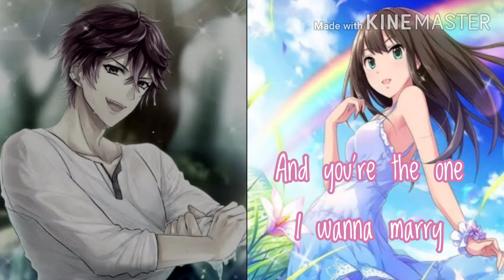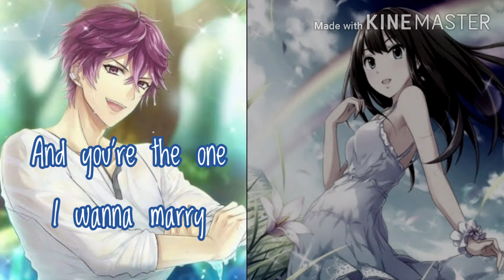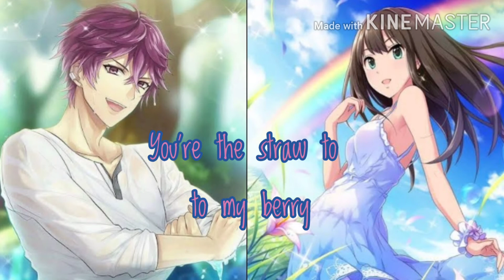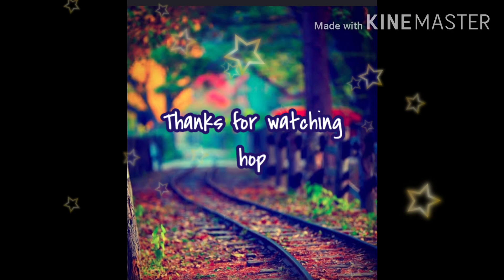Nightcore-Perfect Two (Switching Vocals)- (Lyrics)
Hey guys I'm back,Hope you love my new video

💠Leave A nice comment, Don't comment some bad topics